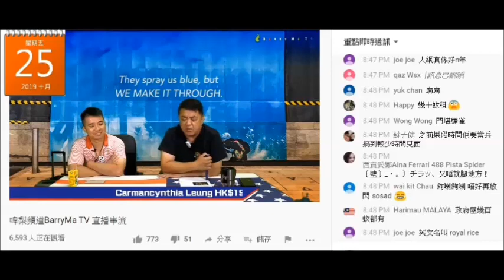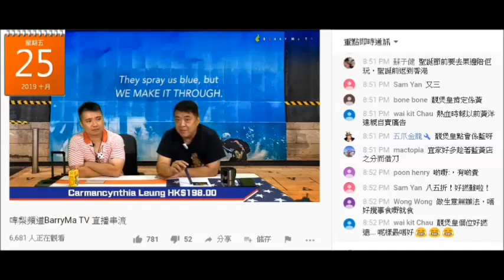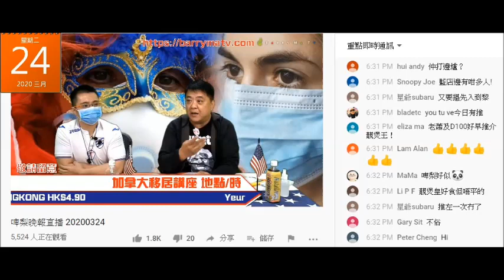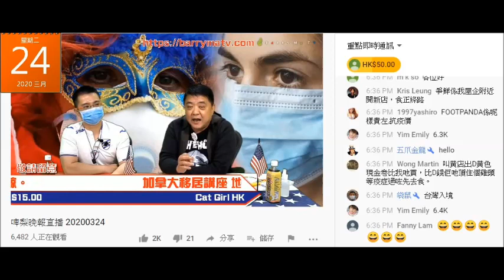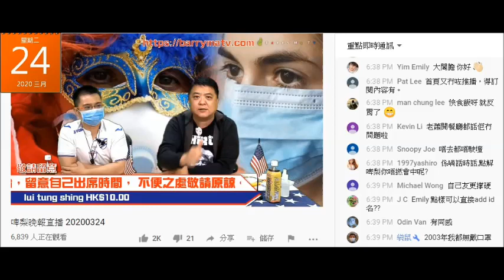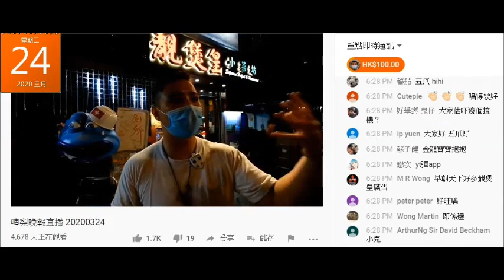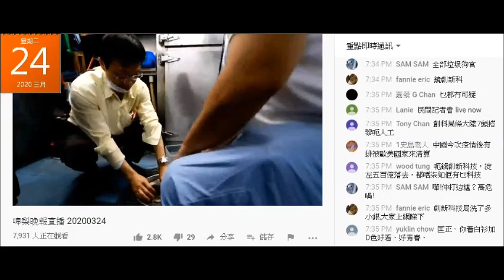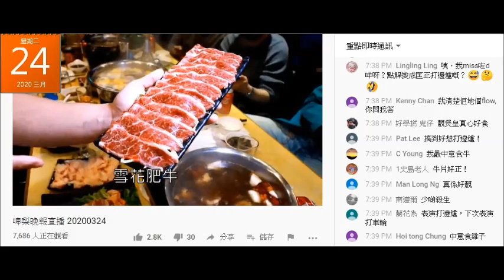20200324 啤梨晚報廢撚柒閪蟲林匡正當日嘲笑圾撚圾靚煲皇，撚屌馬健賢就踩到一文不值。但廢撚柒閪蟲呃到餐食就幫間垃撚圾推銷，鳩吹係俾人抹黑。包撚屌嗎？